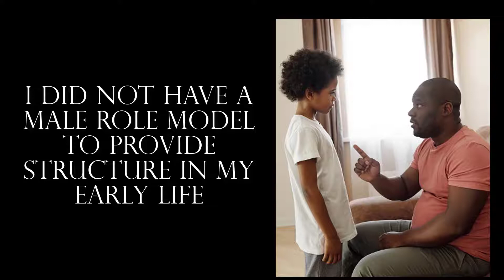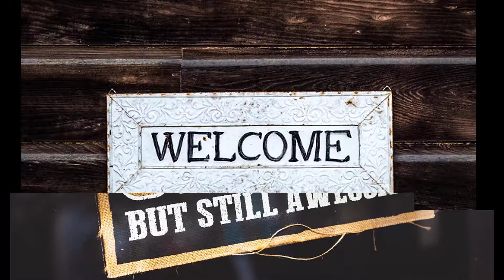Strategies to live a more meaningful life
Are you wiser today than you were 20 years ago? What if I told you that you could still live a happier and a more meaningful life starting today? What would you do if you were granted a second opportunity to live your life with more meaning and passion, free from learning through trial and error?  Listen to this video and follow me on this journey ..